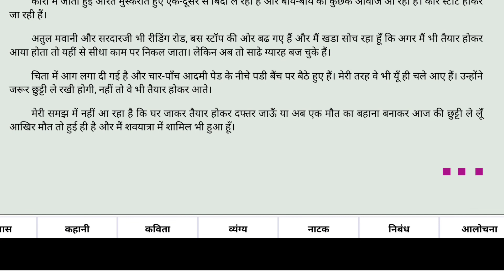दिल्ली में एक मौत कहानी, कमलेश्वर, हिंदी कथा साहित्य, बीए प्रोग्राम सेमेस्टर 3, DU, DUSOL, NCWEB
हिंदी कथा साहित्य, बीए प्रोग्राम सेमेस्टर 3, DU, DUSOL, NCWEB कमलेश्वर दिल्ली में एक मौत कहानी